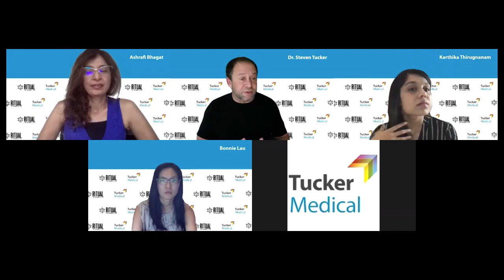Ask Me Anything: Fasting - with Tucker Medical & Ritual Gyms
A 75-minute AMA-style discussion about everything you would want to know about fasting and more.